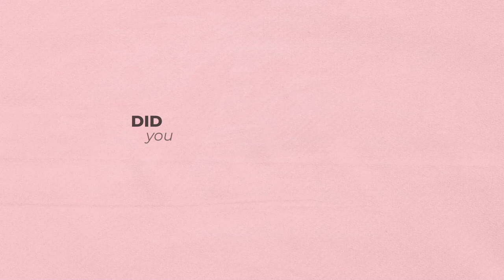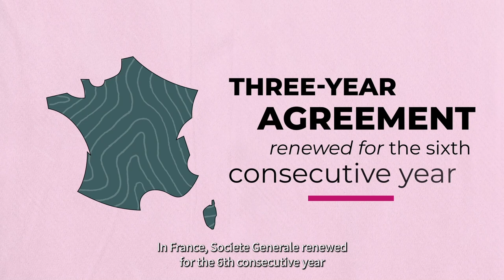Mission Handicap, 2024